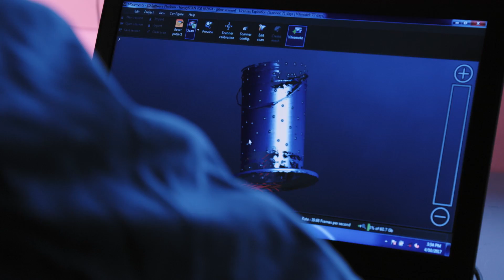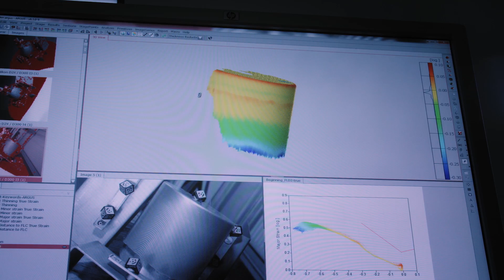You might be surprised - Introducing Tata Steel in packaging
A taster of Tata Steel in the packaging sector. You might be surprised that we do much more than make steel. Our focus is to ensure that canmaking is sustainable, leaner and more efficient.